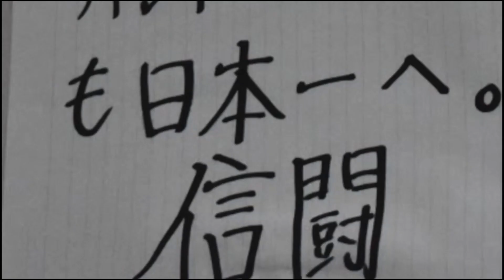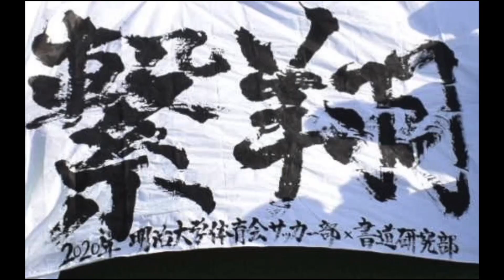「atarimaeni CUP サッカーができる当たり前に、ありがとう！」モチベーションビデオ